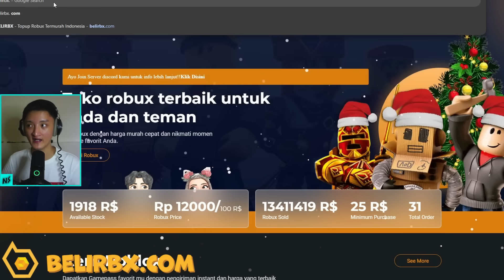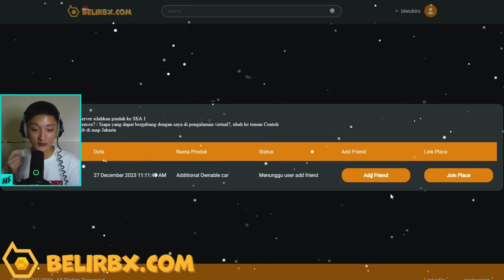REVIEW MODIFIKASI BARU UPDATE CDID V1.5 ! TEST SERVER - Car Driving Indonesia Informasi New Update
Di video ini aku akan review mengenai informasi update CDID mendatang, yaitu UPDATE BESAR CDID V1.5. Ada informasi terbaru mengenai fitur keren yang akan ada di CDID update V1.5, yaitu fitur modifikasi tipe ban dan ukuran ban baru di CDID. Update ini memiliki banyak banget mobil baru, mobil rework, dan kemungkinan map Jawa Barat akan ada rework besar di kota Bekasi dan BSD di CDID. Bisa dibilang ini adalah update terbesar CDID yang akan mendatang sebentar lagi.

00:00 Informasi Update Dasar
01:33 belirbx.com
03:00 Review Modifikasi Baru Update CDID V1.5 Test Server